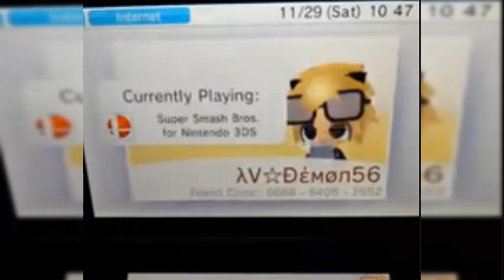sh1ny - friend code (prod. madebydeedee)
Released on September 1st, 2022
Follow The Artist